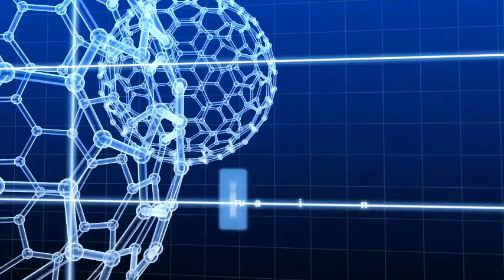¿Cuánto cuestan las células madre?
¿Cuánto cuestan las células madre? ¿Sirven para todas las personas?
El Dr. Ramiro Ramírez responde estas preguntas.